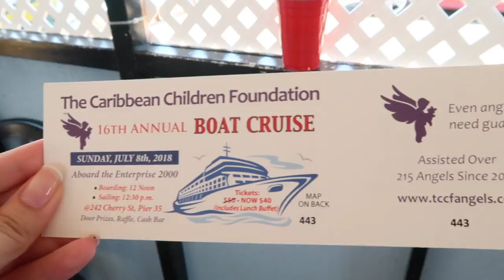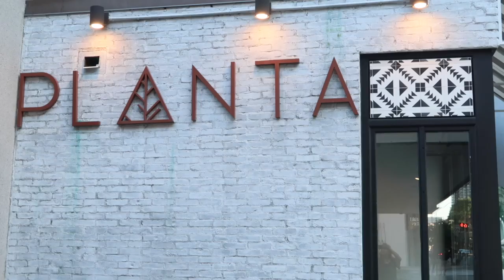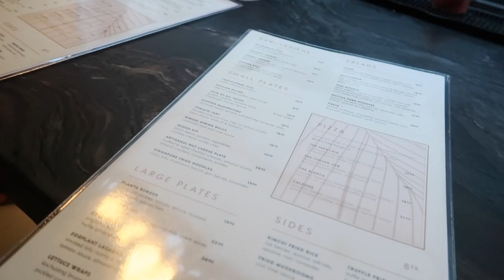Angels in Toronto: A Tour of Canadian Attractions and Altruism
Welcome back to another episode of Vlogging Jude! Today, we will be traveling through Toronto, exploring some of the city’s major attractions and restaurants. However, deviating from the normal rhythm of the tourist tango, we will dance to the beat of our own and discuss what it means to help others and how helping others can inherently help yourself.

Asking Jude is a mental and emotional safe haven that provides free online therapy and guidance counselling. We provide assistance through text- and (now) video-based content for all.